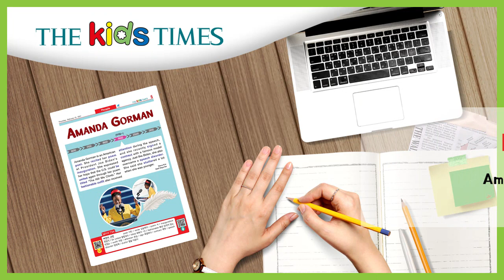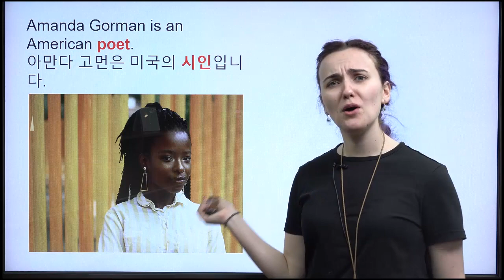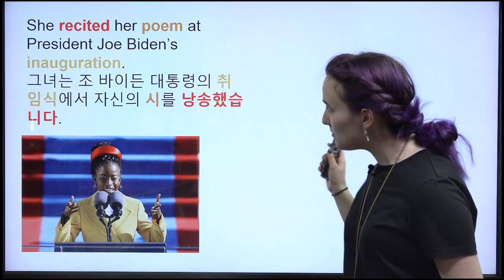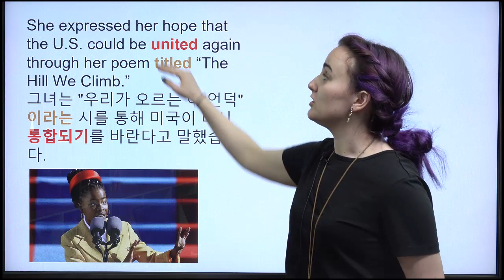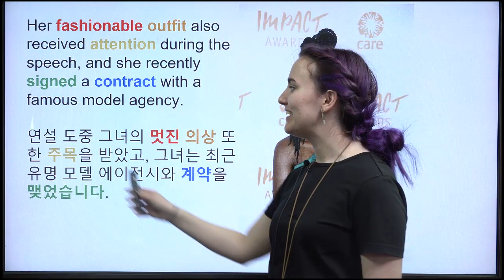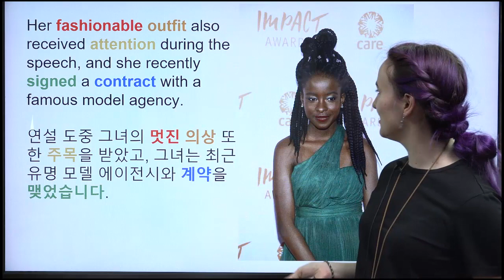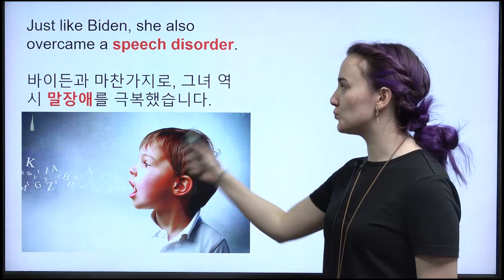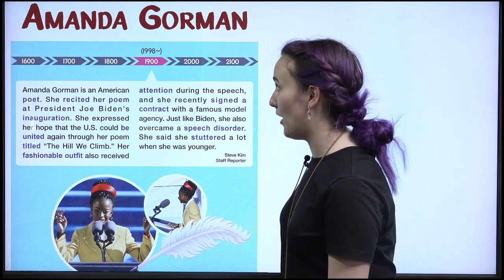[ 키즈타임즈 The Kids Times 594호 People] Amanda Gorman